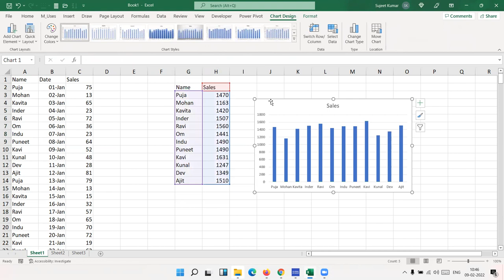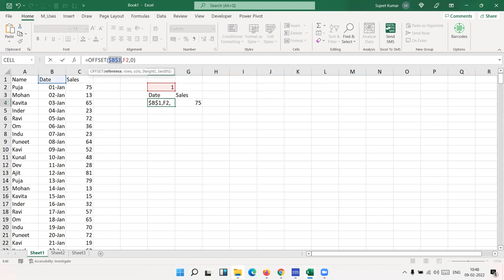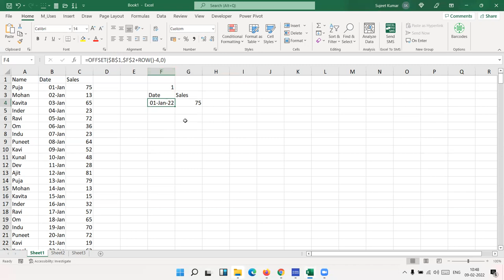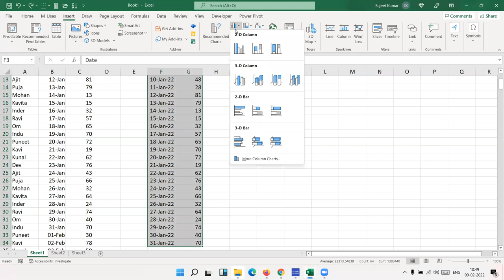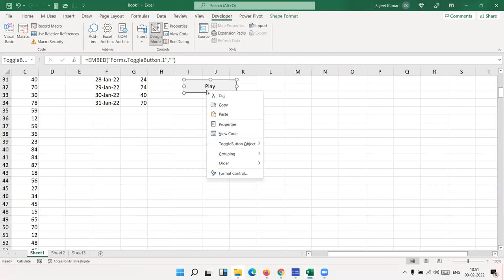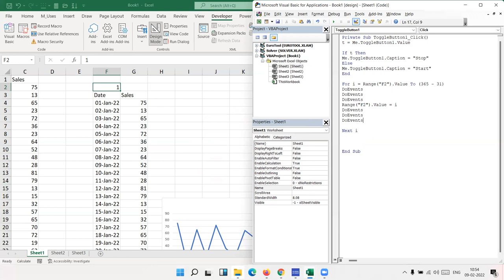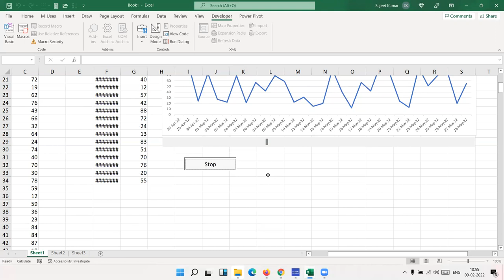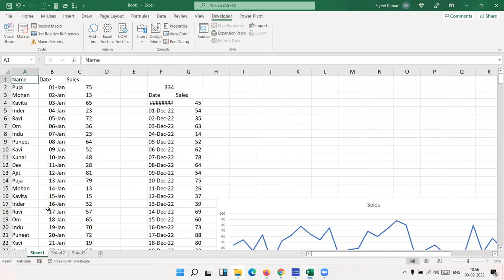Excel VBA Chart Tricks - Auto Scroll Chart